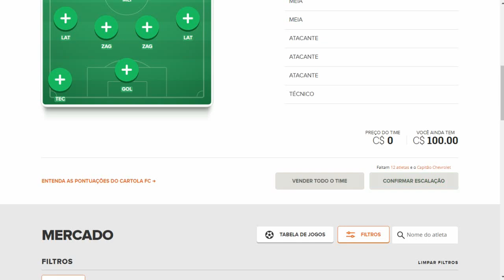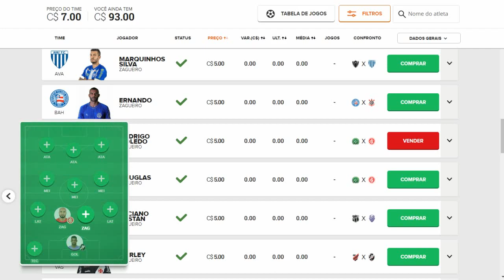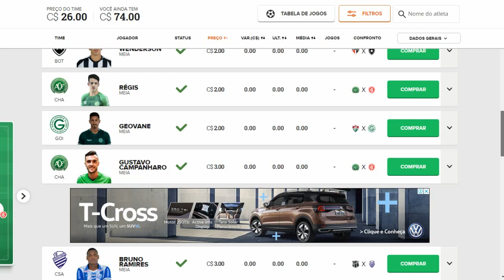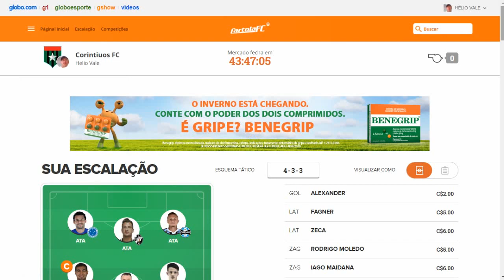Cartola FC 2019 - Escalação para MITAR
Cartola 2019